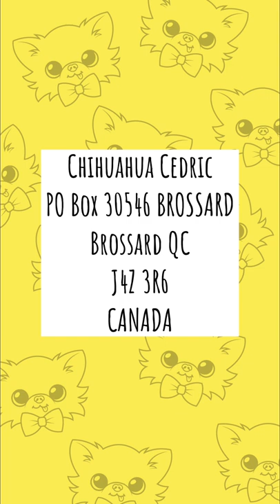Chihuahua Cedric Goes To Check His P.O Box Mini Vlog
Mail day is the best day!

Cheeky & Pawdorable Tiny Dog Harnesses

Chihuahua Cedric
Brossard QC
J4Z 3R6
CANADA

Open Farm Dog Food ( Picky Cedric approved superior quality dog food )

Doggy Bathroom ( Indoor dog potty that Cedric loves )